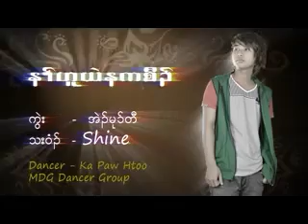Karen love song by Shine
Thx Q every One..